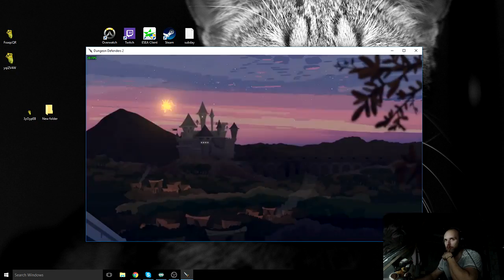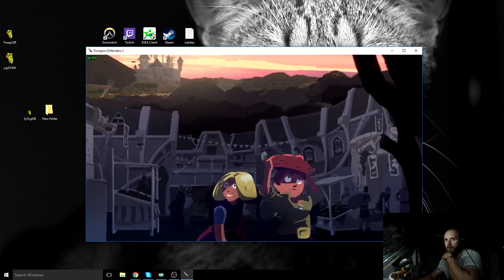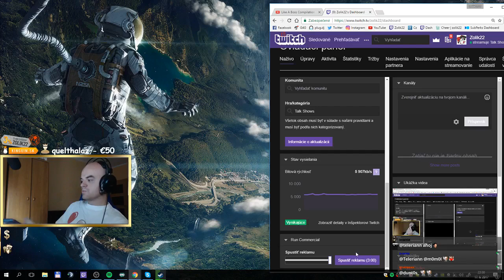My random oddshot #9 w/ Restt , zolik, evzen , viktorkaa, vlada